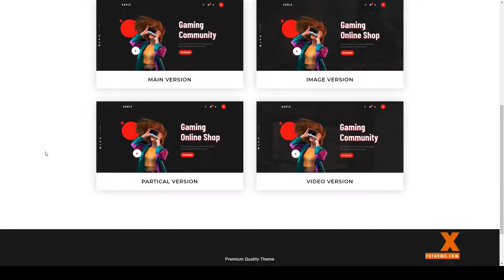Gamix - eSports and Gaming HTML5 Template tournament gaming landing page Kogawa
Columns 4+

 Layout Responsive